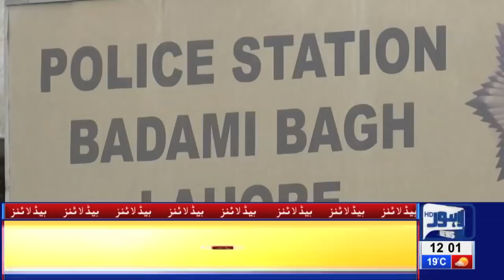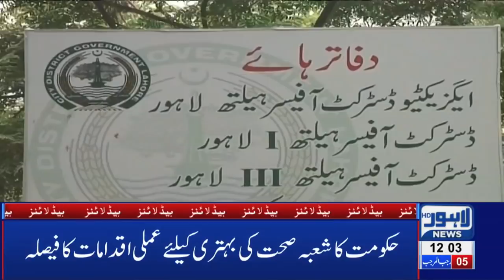12 PM Headlines Lahore News HD – 13th March 2019